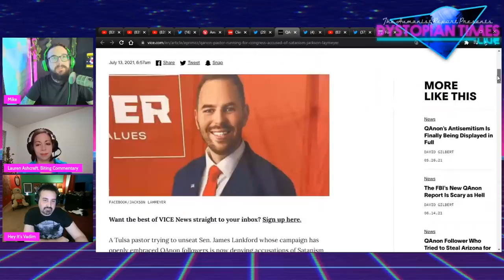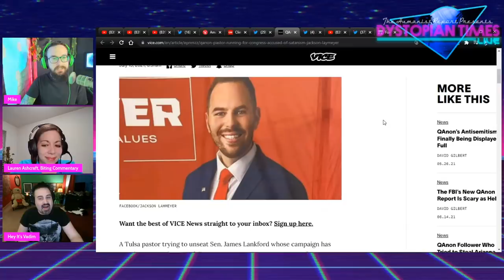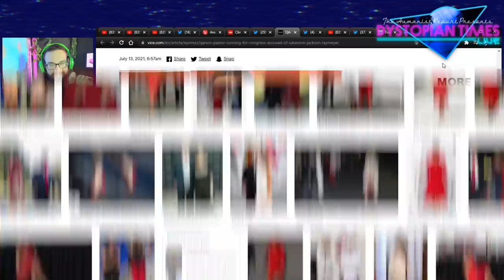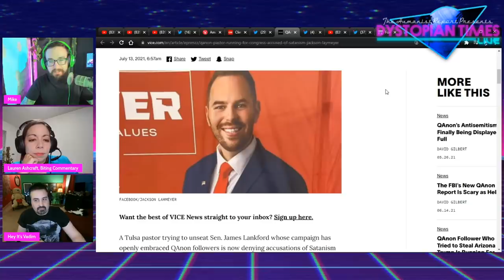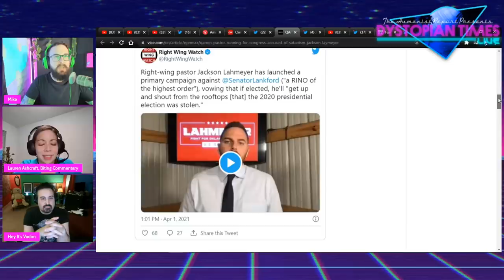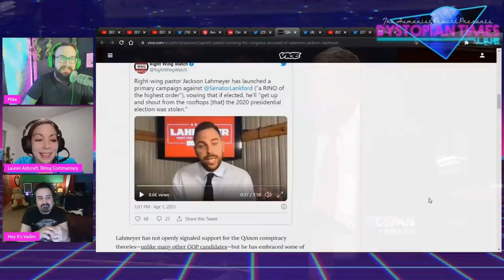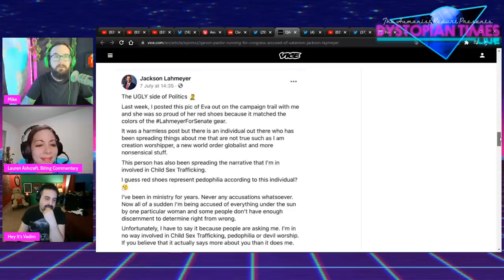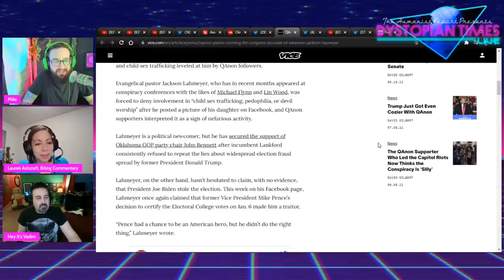QAnon-Aligned Congressional Candidate Accused of Satanism by Fellow QAnoners